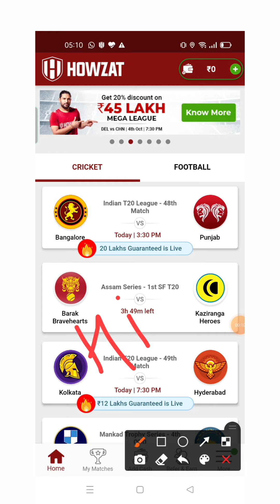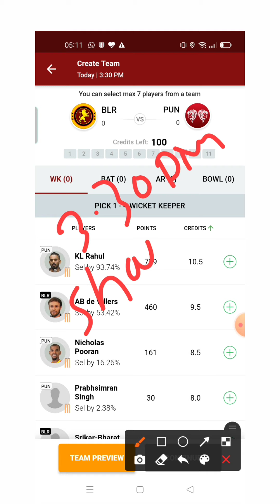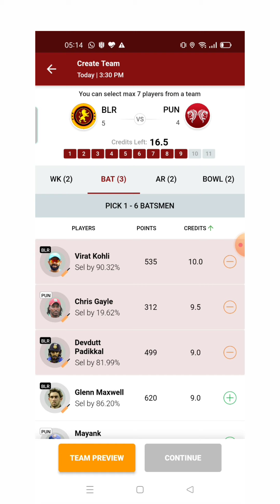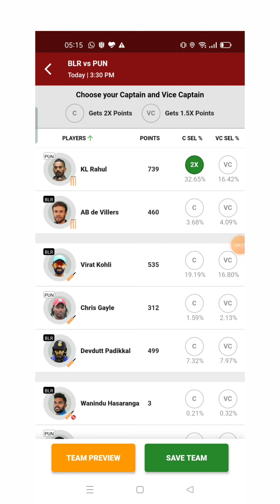Howzat Fantasy Team Today | Howzat Team Today Match | Howzat me team kaise banay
Renuka dora

aaj me aapko ye Bataunga ki howzat app me team Kaise banaen | blr vs pbks

इस गेम में वित्तीय जोखिम की संभावना शामिल है और इसकी लत लग सकती है। कृपया जिम्मेदारी से ओर अपने जोखिम पर खेले।

howzat app

howzat app kya hai

howzat app link

howzat app se paise kaise kamaye

howzat app account kaise banaye

howzat app mein team kaise banaen

howzat app me team kaise banaye

howzat app par team kaise banaye

howzat app pr team kaise banaye

howzat app se team kaise banaye

howzat app pe team kaise banaye

howzat app me team kaise lagaye

howzat app par team kaise lagaye

howzat app pr team kaise lagaye

howzat app se team kaise lagaye

howzat app pe team kaise lagaye

howzatapp howzatapp kyahai#howzatapplink#howzatappsepaisekaisekamaye#howzatappaccountkaisebanaye#howzatappmeinteamkaisebanaen#howzatappmeteamkaisebanaye#BLR VS PBKS#